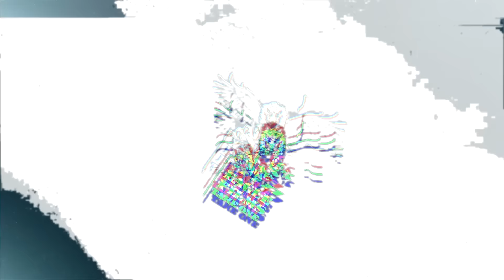Luh Bottom - Talk To Em Part 2 | Shot